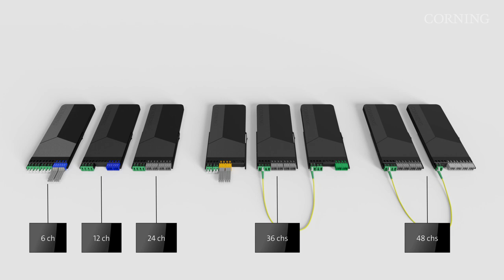Corning EDGE™ HD-DWDM Solution Overview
Corning's EDGE™ HD-DWDM Solution enables high-density, easy to install DWDM functionality for your network. Watch to learn more about this solution, including the new 6i modules.